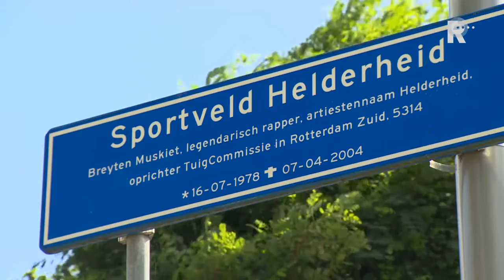Visie Helderheid leeft voort onder straatjongeren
De visie van rapper Helderheid leeft nog steeds voort. Eind augustus werd voor de vijfde keer een festival georgansieerd om het positieve gedachtegoed van de Rotterdamse rapper te herdenken. "Geen tijd om stil te staan. We moeten roeien met de riemen die we hebben en doorgaan."

   Lees meer: Visie Helderheid leeft voort onder straatjongeren